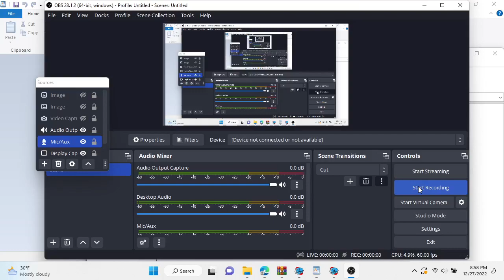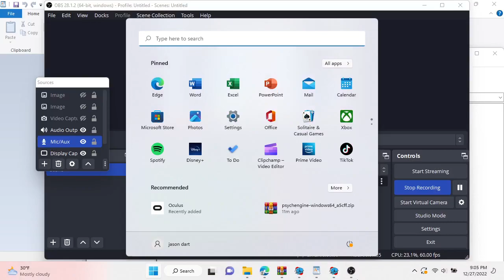Zeno's funky night v2 playthrough (will be released soon!!!)